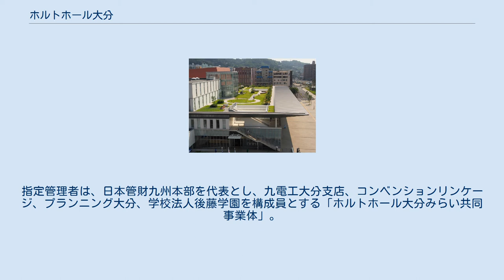ホルトホール大分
都市計画道路大道金池線の金池南１丁目交差点付近（2014年5月） ホルトホール大分（ホルトホールおおいた）は、大分県大分市の大分駅南側（上野の森口側）にある複合文化交流施設。
 大分駅周辺総合整備事業の一環として大分駅南地区の中核的施設として整備された施設で、大分駅上野の森口（南口）前の角地に位置し、大分駅から上野の森に至る幅員100mの都市計画道路大分駅上野丘線（大分いこいの道、シンボルロード）、及び、日豊本線等に並行する都市計画道路大道金池線に面している。
 大分駅周辺では1996年（平成8年）から高架化事業が行われ、これに伴って大分駅周辺総合整備事業が進められている。
かつて線路で分断されていたため府内中央口（北口）側に比べて開発が遅れていた上野の森口（南口）側は、この整備事業で情報文化都心と位置付けられており、その中核施設として、「（仮称）複合文化交流施設」の建設が計画された。
 2009年（平成21年）8月には、事業者として、日本管財を代表とし、前田建設工業、東亜建設工業、梅林建設、佐伯建設、九電工、菱熱からなる「大分駅南まちなみづくりグループ」が選定され、2011年（平成23年）3月末に建築工事に着工した。
 2011年（平成23年）7月には施設の名称の公募が行われ、同10月に1,745点の応募の中から「あえる大分」、「ソーリン・ホール」、「ホルトホール大分」の3案に絞り込んだ上で市民投票が行われ、最多票数を獲得した「ホルトホール大分」に名称が決定した。
この名称は、大分市の木であるホルトノキに因むものである。
 施設のオープンは2013年（平成25年）7月20日。
指定管理者は、日本管財九州本部を代表とし、九電工大分支店、コンベンションリンケージ、プランニング大分、学校法人後藤学園を構成員とする「ホルトホール大分みらい共同事業体」。
 2017年（平成29年）10月に大分ケーブルテレコムが命名権を獲得し、2018年（平成30年）1月4日から2021年（令和3年）3月31日までの間、通称がJ:COM ホルトホール大分（J:COM HorutoHall OITA）となった。
 屋上公園 以下の施設を備えている。